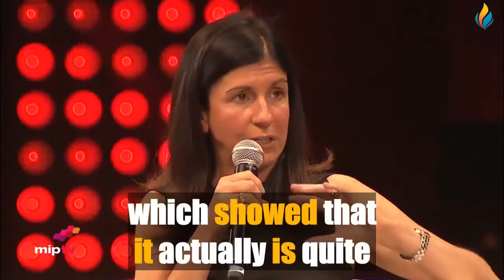Améliorez Votre Anglais En Regardant Des Interviews 🔴 Amy Poehler 👉 Les sous titres